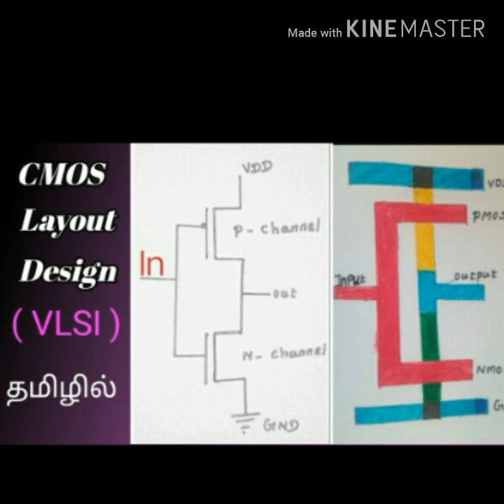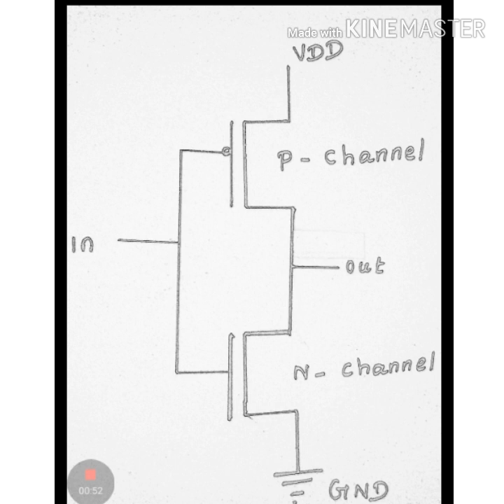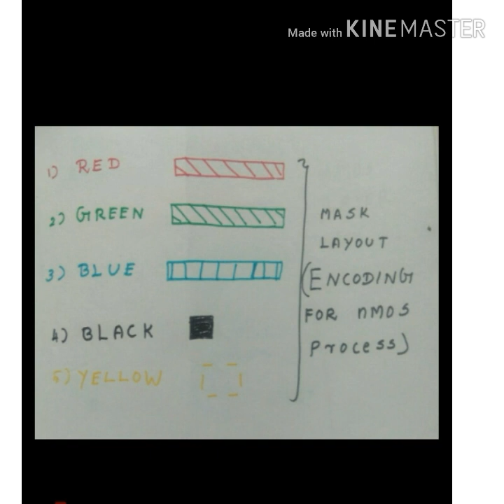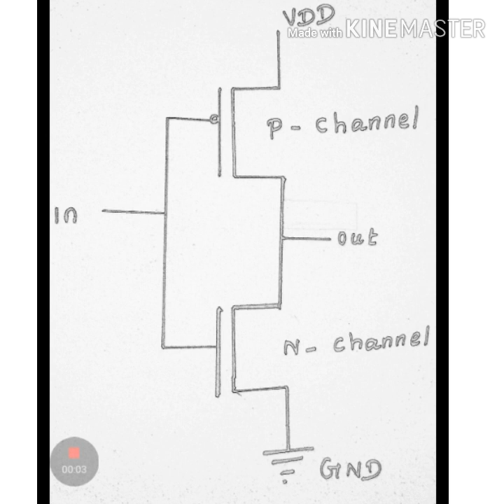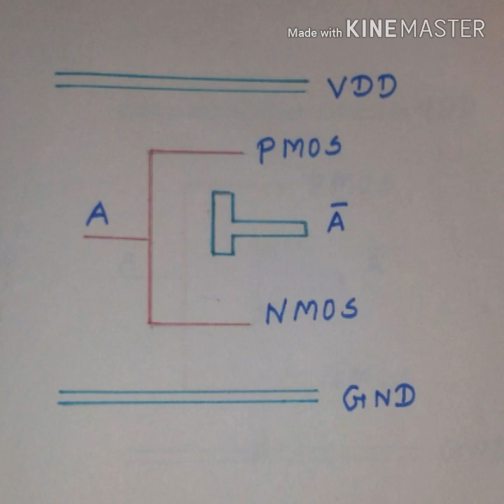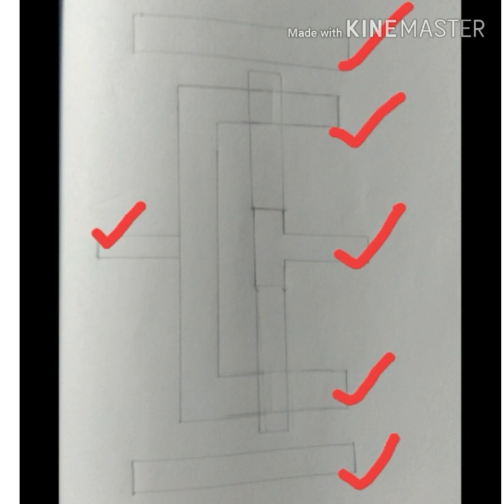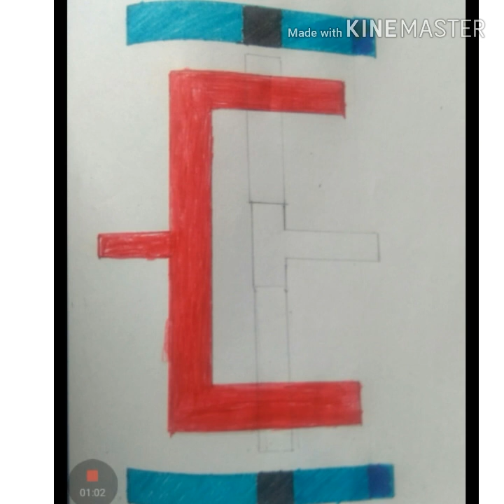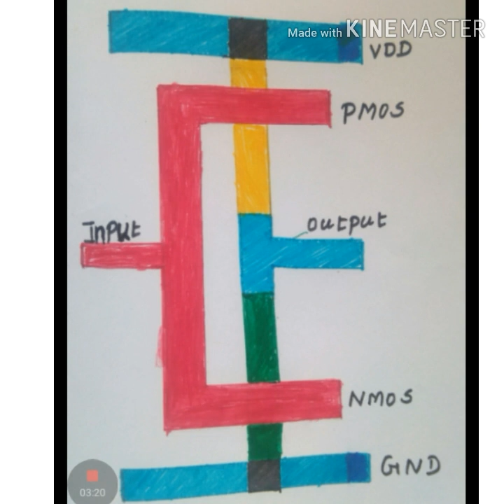CMOS Layout Design (VLSI) tamil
CMOS circuit diagram, Stick Diagram, Layout design
Simple way to learn microprocessors (Part3)